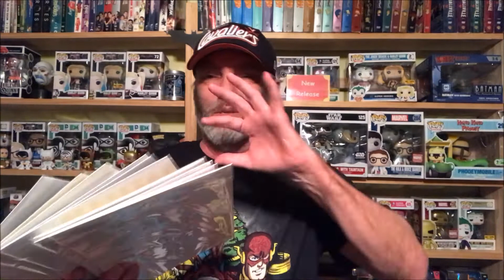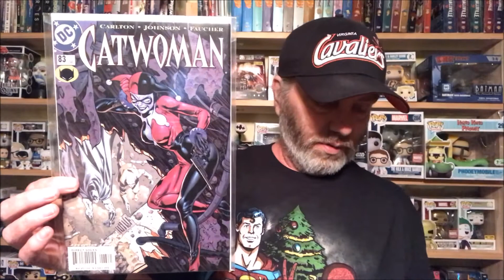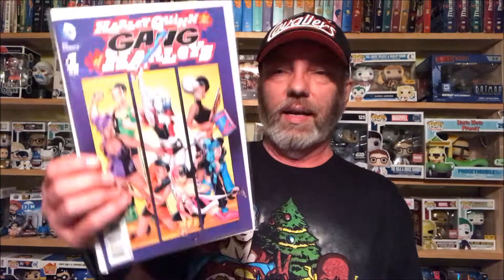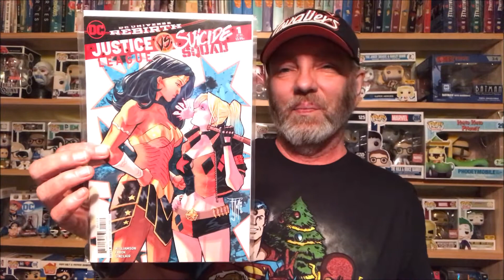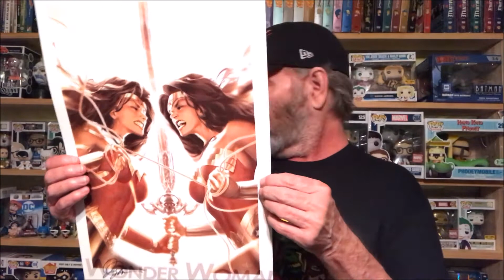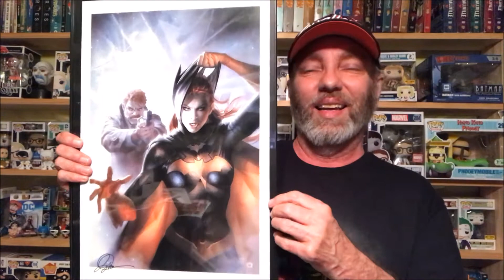The 7 Deadly Sins of Comic Book Collecting Tag Video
Hey Everyone,   Heres my The 7 Deadly Sins of Comic Book Collecting Tag Video